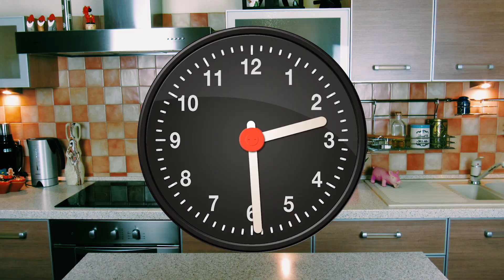Пирожки с курицей и грибами. Мягкое и легкое тесто! Супер вкусная начинка!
В этом видео готовлю пирожки с курицей и грибами. Дрожжевое тесто на воде с добавлением сливочного масла получается легким, воздушным и очень мягким. Курица в сочтании с грибами и луком - беспроигрышный вариант начинки. Это всегда вкусно!

Ингредиенты:
Для теста:
Соль щепотка

Для начинки:
Курица отварная 300 г
Соль
+ 1 желток

В этом видео использована музыка из бесплатной фонотеки YouTube.

Вы можете начать зарабатывать на своих видео.
Подключайтесь к партнерской программе AIR.